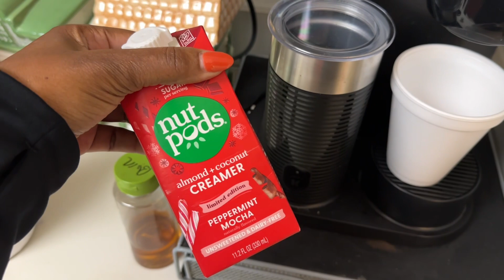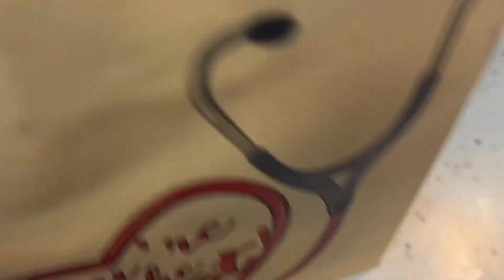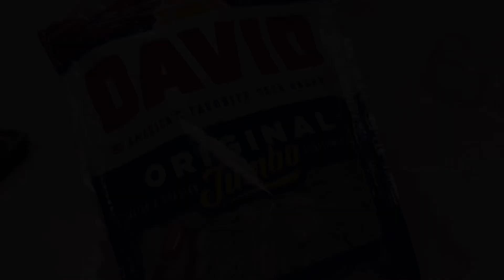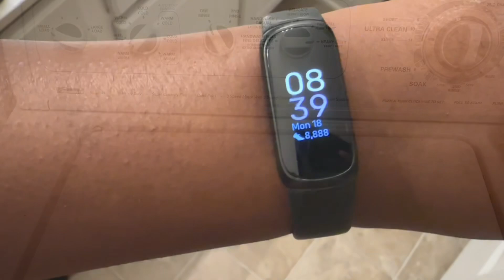VLOGMAS DAY 18: A DAY IN MY RN LIFE! LAST RN SHIFT OF 2023! Short and sweet vlog.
Hi!
I’m CelissaDanielle. I’m a mom, registered nurse, travel lover and a foodie! My channel will showcase all the things that I love. I’m on a journey towards my healthiest self. That’s not inly physical health, but mental, spiritual and financial health as well. Come along with me as I explore life and bring you along for the ride! ♥️